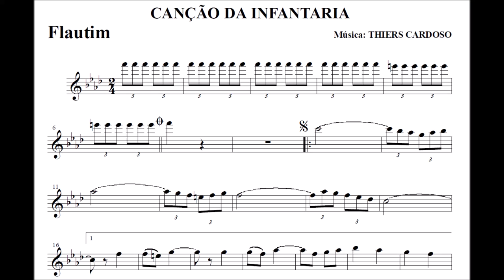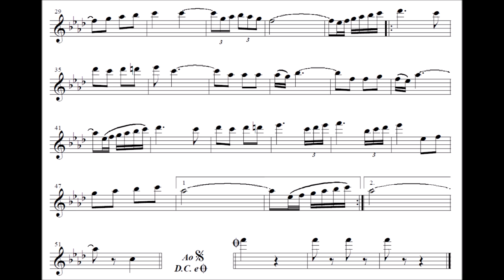Canção da Infantaria - Flautim C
Equipe do Portal Brasil Sonoro